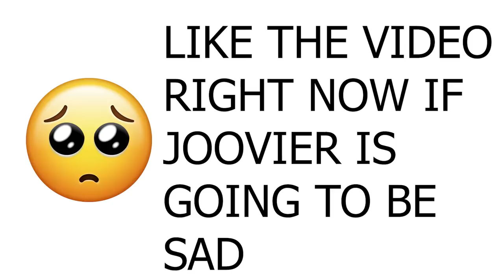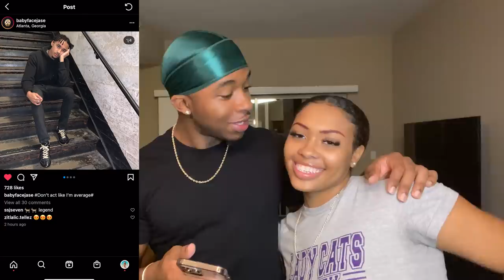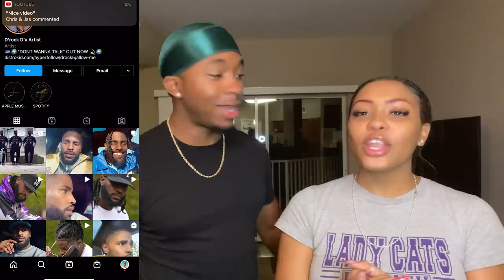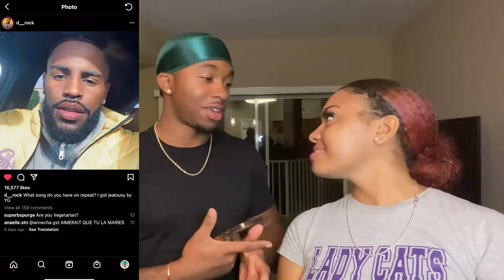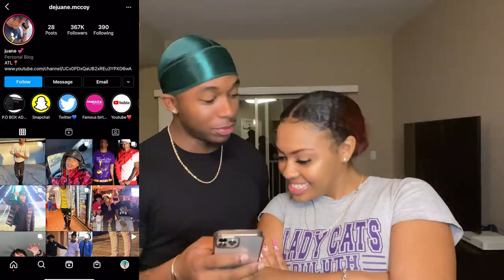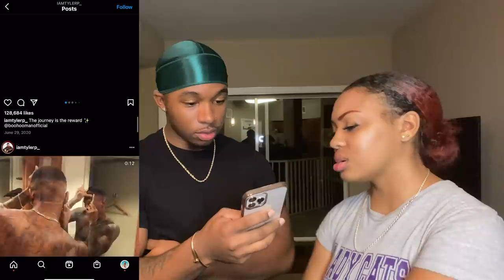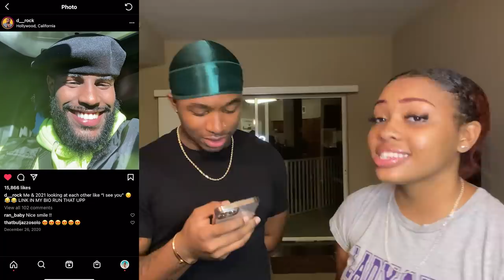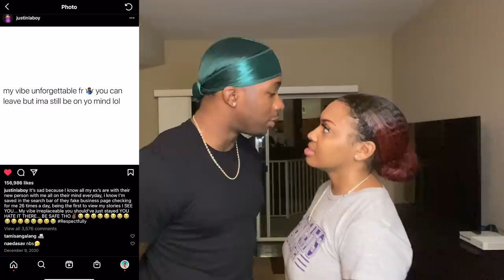Going Through My Girlfriends Liked Pictures on Instagram *I GOT HURT*